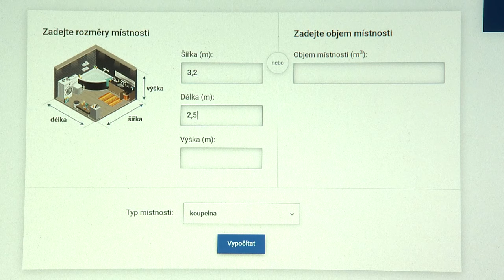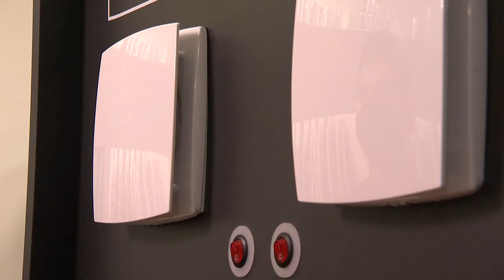Jak na správné odvětrání koupelny či WC?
V naší reportáži, kterou jsme natočili ve spolupráci s Českou televizí pro oblíbený hobby magazín Polopatě, se dozvíte, proč je v místnostech se zvýšeným výskytem vlhkosti a zápachu důležité řízené větrání pomocí ventilátoru a na co je potřeba si při jeho výběru a správné montáži dát pozor.

Další informace ze světa větrání a vzduchotechniky se dozvíte v našem blogu